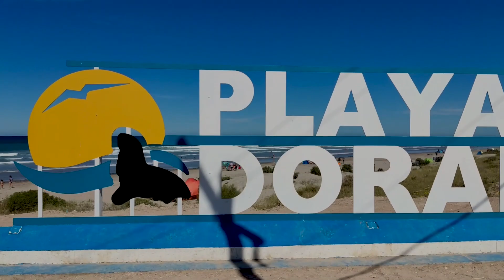Sierra Grande (Playas Doradas)Río Negro Argentina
Recorremos algunos de los hermosos lugares de Playas Doradas y Sierra Grande.